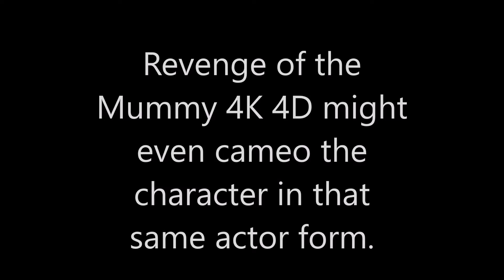Updates on New Harry Potter Coaster; IT Part Two Cast Confirmed